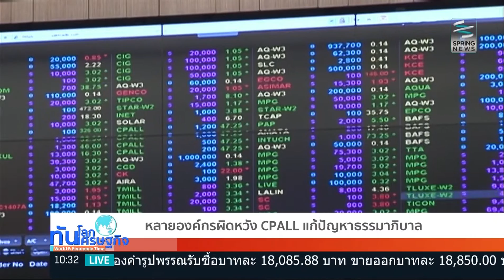ทันโลก ทันเศรษฐกิจ 22/12/58 : หลายองค์กรผิดหวัง CPALL แก้ปัญหาธรรมาภิบาล (3/4)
รายการ ทันโลก ทันเศรษฐกิจ วันอังคารที่ 22 ธันวาคม 2558 เวลา 10.05 น. ดำเนินรายการโดย  คุณทิพากร ศุภลักษณ์ และคุณธันย์ชนก จงยศยิ่ง พาไปติดตามประเด็นเด่นทั่วโลก และเศรษฐกิจ
- หลายองค์กรผิดหวัง CPALL แก้ปัญหาธรรมาภิบาล
- ทูร-จัสมิน เดินหน้าแผนลงทุน
- พิษเศรษฐกิจทำ ปชช. ใช้จ่ายประหยัด หวังปีหน้าฟื้น
- ส่งออกปีหน้าโต 5%